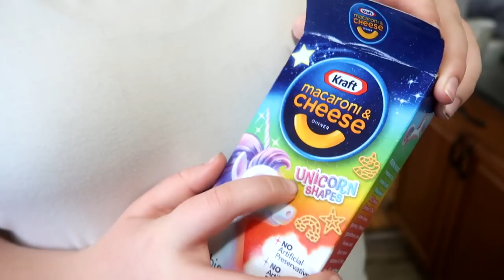Best Friend Shenanigans!